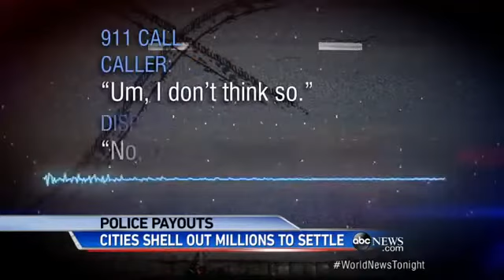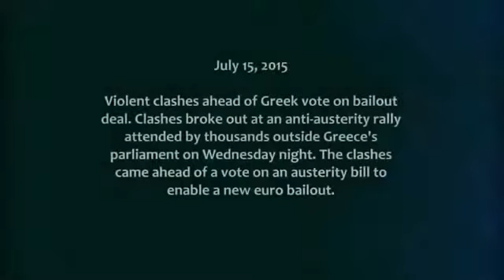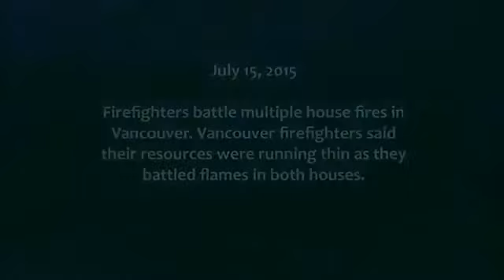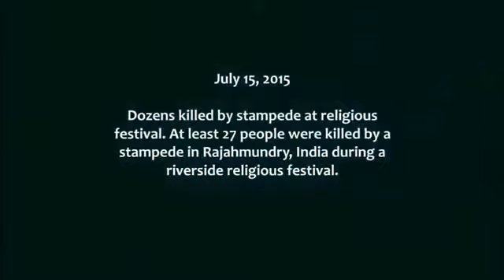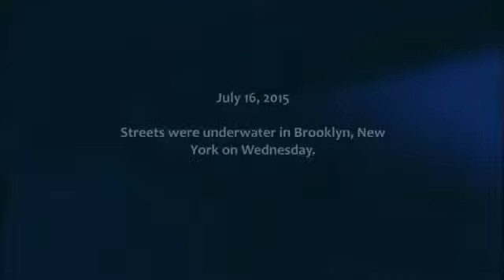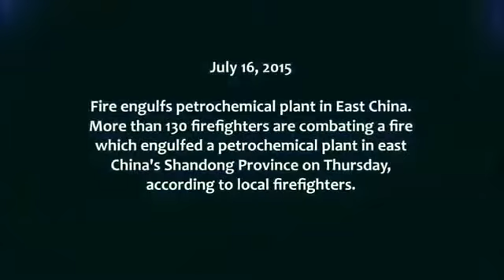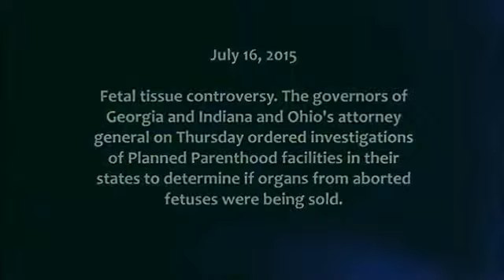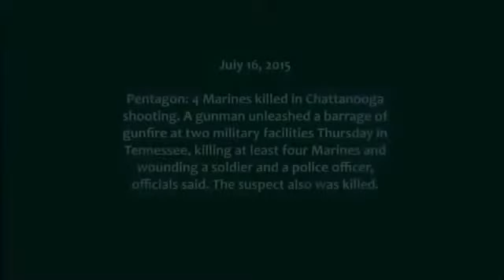SIGNS OF THE END PART 85 - LATEST EVENTS JULY 2015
SIGNS OF THE END PART 85 - LATEST EVENTS JULY 2015 SIGNS OF THE END PART 85 - LATEST EVENTS JULY 2015 SIGNS OF THE END PART 85